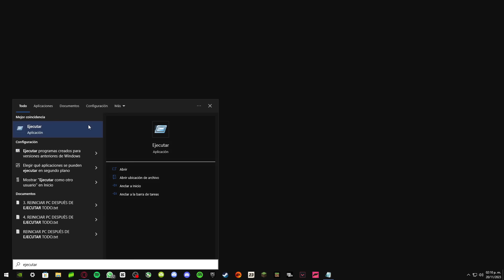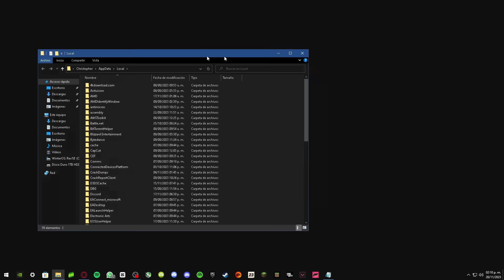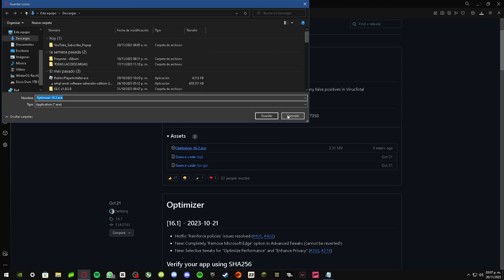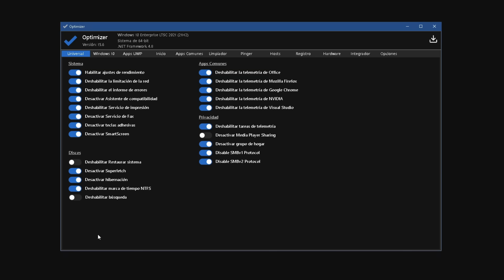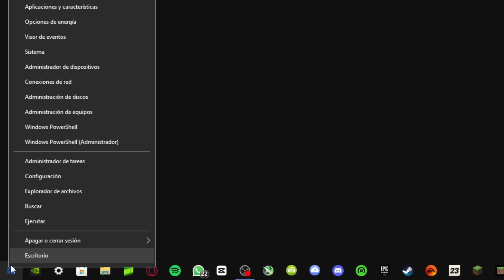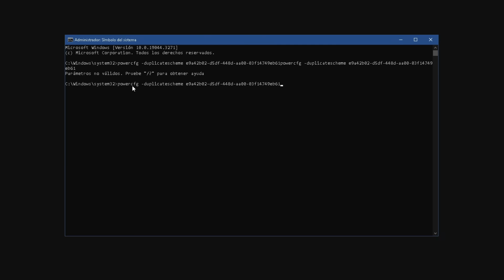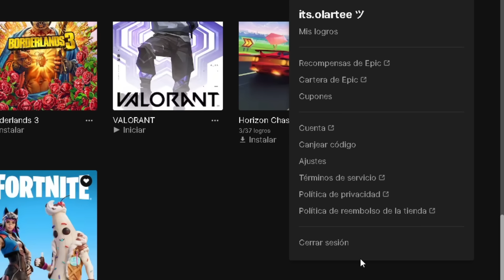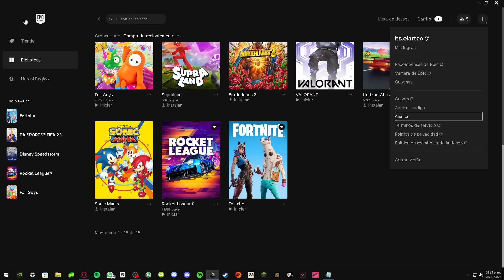La MEJOR OPTIMIZACION Para FORTNITE OG ✅ AUMENTA Tus FPS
El día de hoy les voy a mostrar LA MEJOR OPTIMIZACION PARA FORTNITE OG ✅ estamos a 1 semana de que finalice la temporada y por eso mismo les traje este nuevo videazooo.Si les funciono no olviden darle like y suscribirse ❤

🔴Herramienta De Windows:iwr -useb | iex

🔴 COMANDO MAXIMO RENDIMIENTO:powercfg -duplicatescheme e9a42b02-d5df-448d-aa00-03f14749eb61

⬇⬇🔴 Comando Para FORTNITE🔴 ⬇⬇

-malloc=system -USEALLAVAILABLECORES -nomansky +mat_antialias 0 -NOTEXTURESTREAMING -PREFERREDPROCESSOR 4 -limitclientticks -NOSPLASH -LANPLAY

Cuando No Suba Videos En Youtube,Estare Subiendo Contenido En Otras

Procesador: Ryzen 7 5700g
Tarjeta Grafica: GTX 1650
Memoria Ram: 16 gb ram 3066 mhz (XPG)
Placa Base: Asus Prime A320M-k
Almacenamiento: SSD 240gb (WD Green)
Fuente De Poder: Game Factor PSG650
Gabinete: Yeyian Kalt 1101

⌛TIEMPOS⌛
0:00 INICIO
0:20 GameUserSettings
2:44 OPTIMIZER
4:24 HERRAMIENTA PARA OPTIMIZAR WINDOWS
6:01 ACTIVAR MODO DE MAXIMO RENDIMIENTO
6:44 OPTIMIZAR EPIC GAMES LAUNCHER
8:40 CONFIGURACIONES EN FORTNITE